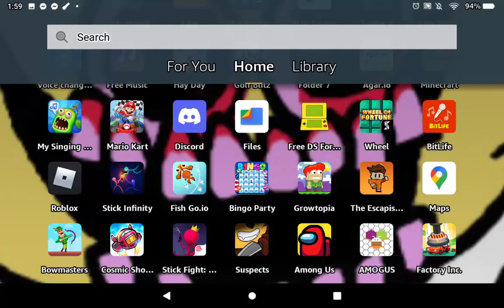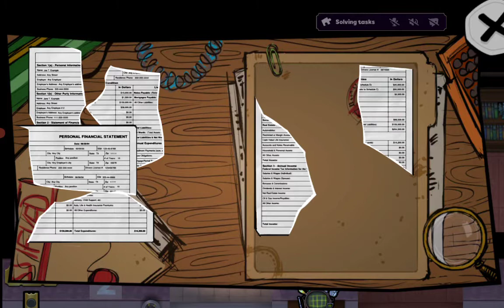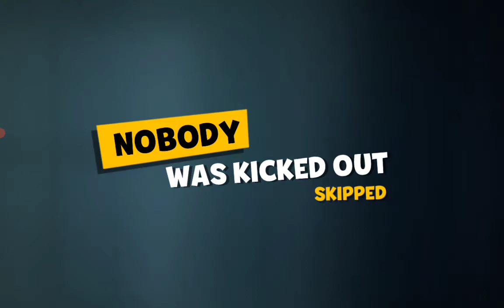Suspects:Mystery mansion gameplay